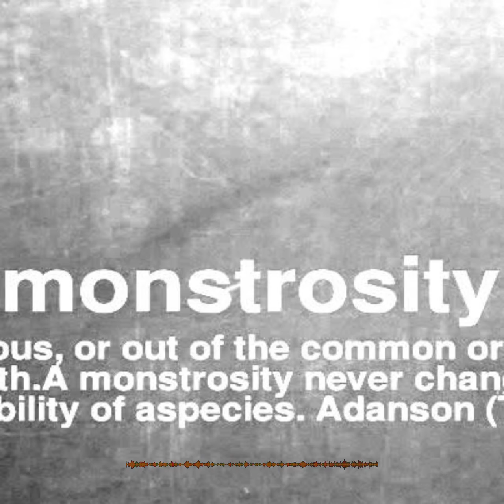monstrous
hip hop bounce type beat instrumental